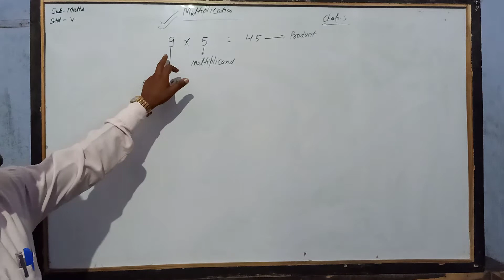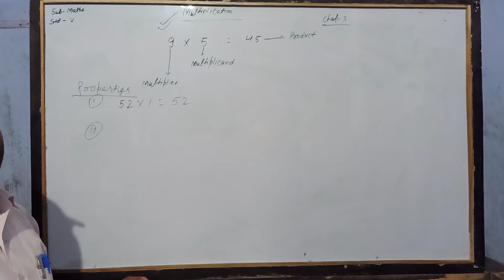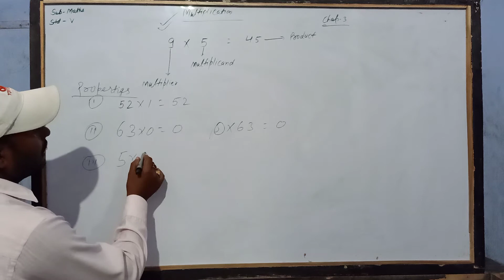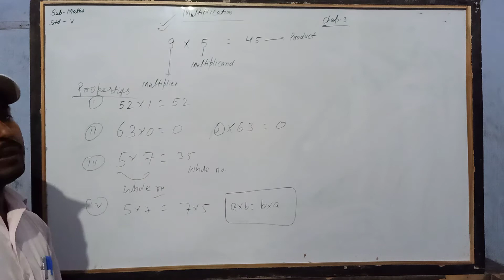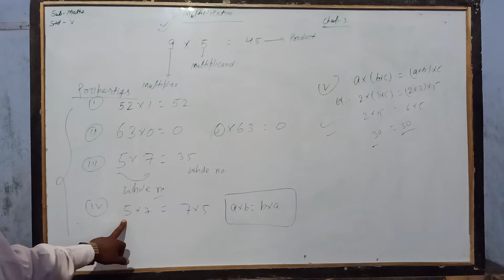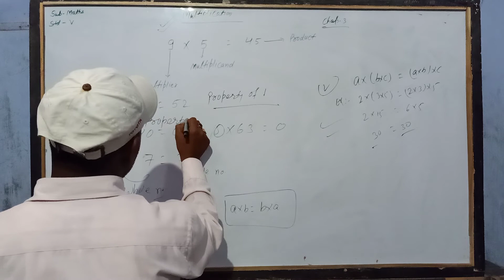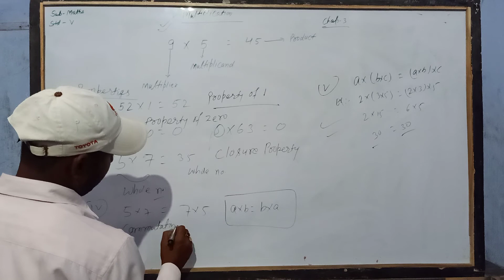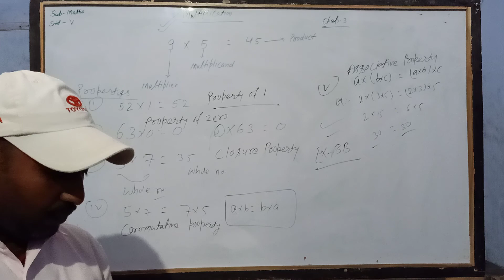Class V - Maths Lecture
Exercise 3B (Multiplication)